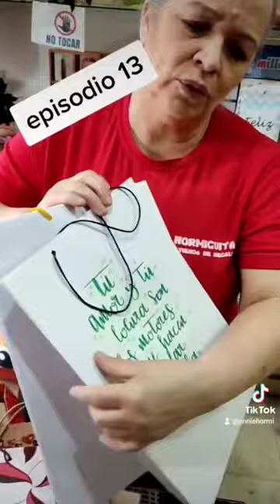y a ustedes " LES HA PASADO ? " episodio 13